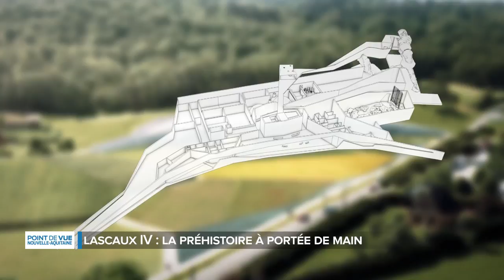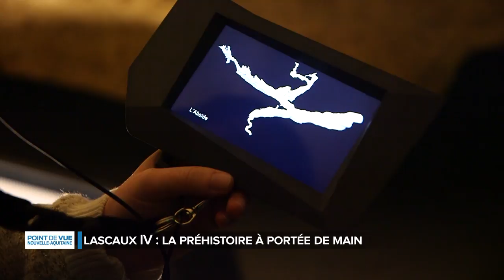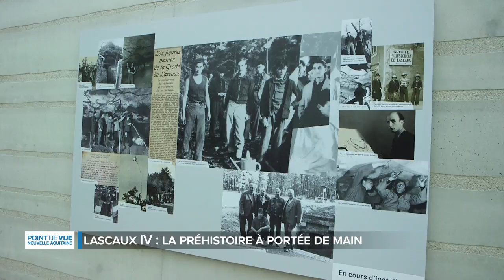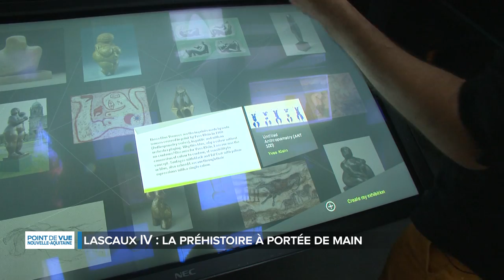Point de vue en Nouvelle Aquitaine - LAscaux